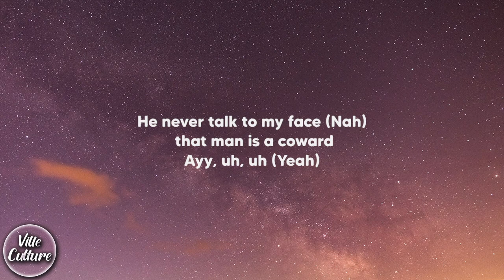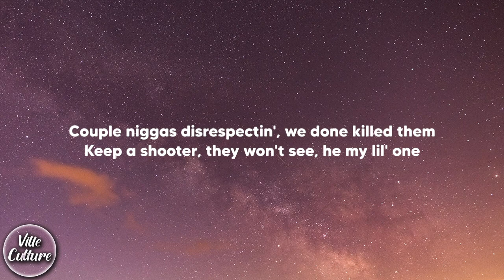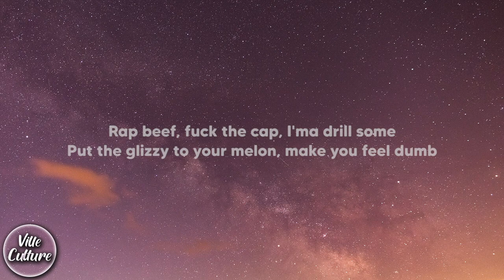Lil Tjay - Headshot feat. Polo G & Fivio Foreign (Lyrics)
DO NOT OWN ANY OF THIS MUSIC CREDITS BELOW